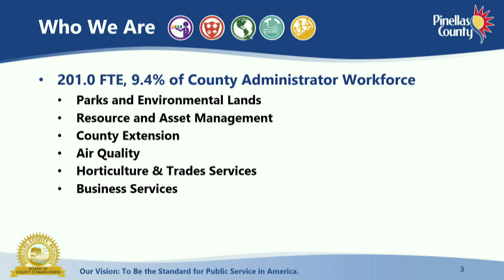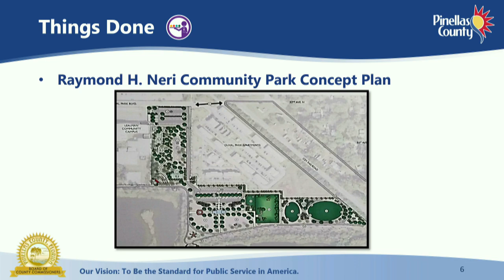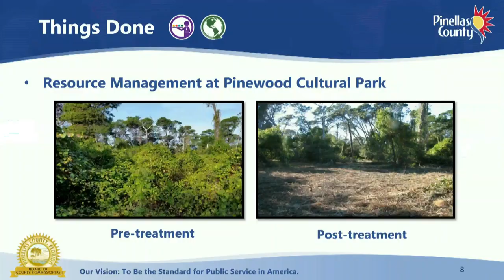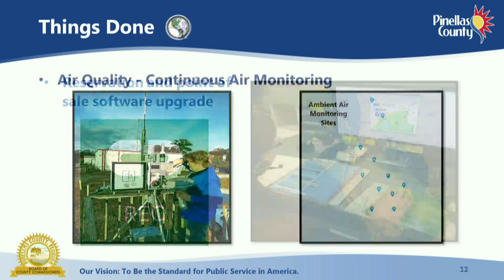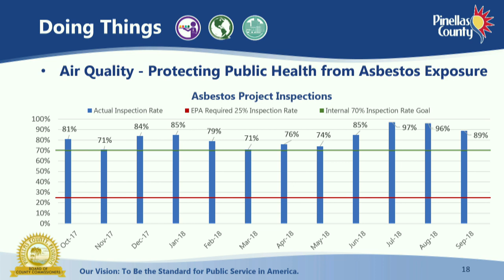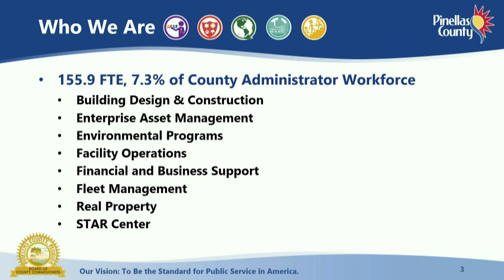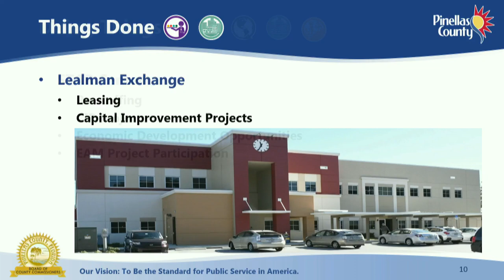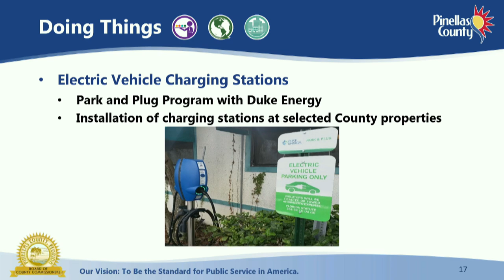Board of County Commissioners Work Session 2/12/19 - 2 of 2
Board of County Commissioners Work Session after Break